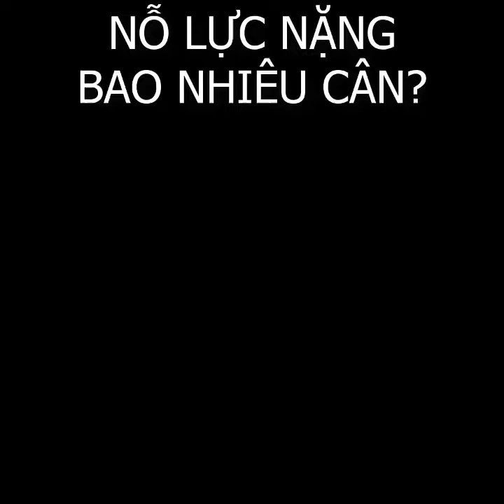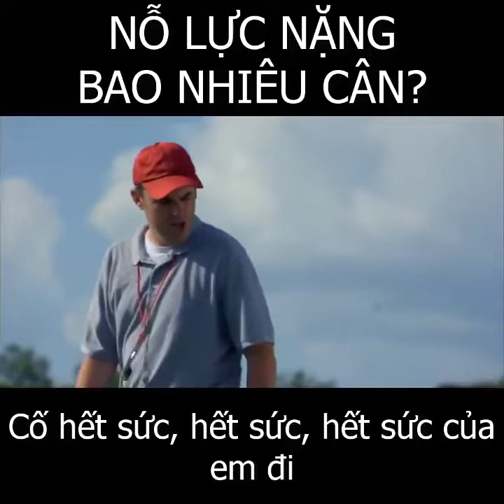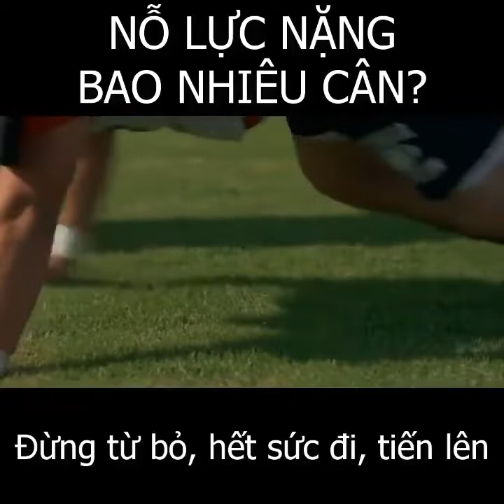Sự Nỗi Lực Vượt Qua Giới Hạn Bản Thân